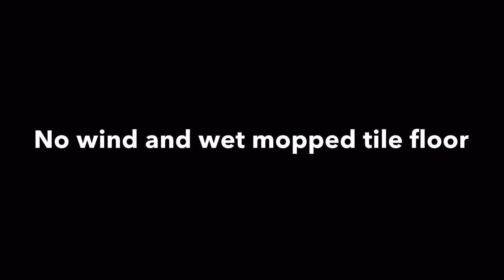Orb People Love My Puppies